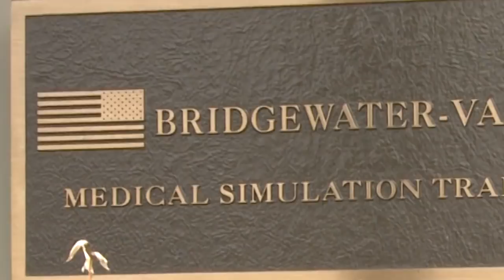Medics train under high stress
Field medics with 1st Squadron, 158th Cavalry Regiment, Maryland Army National Guard train at the Bridgewater-Vaccaro Medical Simulation Training Center at Fort Drum N.Y., Aug. 15, 2013. The exercise was part of their qualification and certification to keep their skills sharp and their people prepared and mission ready. The MSTC includes ambient combat zone sounds, robots that have vital signs, and smoke machines to simulate the chaos of medical treatment under fire. (Video by Staff Sgt. John Higgins, 29th Mobile Public Affairs Detachment)